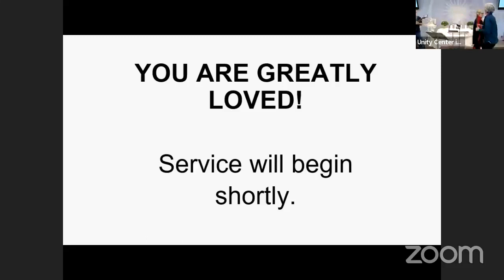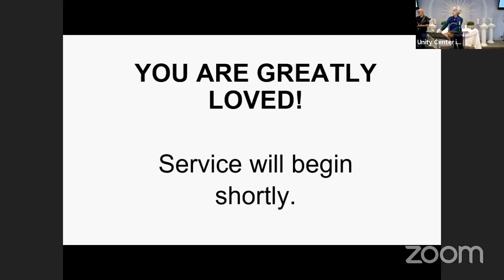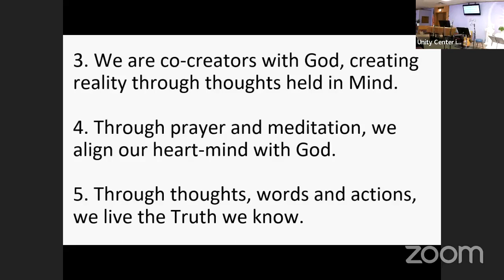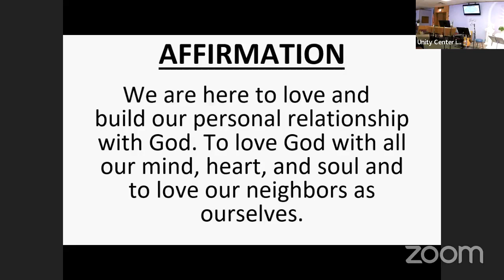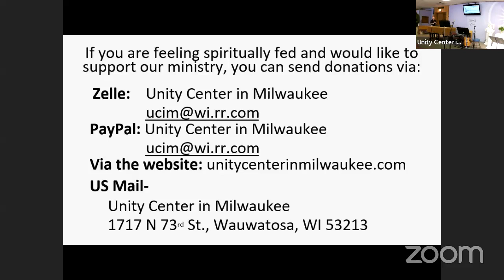Unity Center in Milwaukee Sunday March 24, 2024 Service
Rev. Patty’s Lesson is; “In Defense of Judas.”

Why did Judas do what he did?

Our Musical Guest this week is, Susan Larkin and friends

Susan brings Joy to our Sunday Service not only with her beautiful music, but also with her beautiful smile!

Mark Gatzke, Kevin Reger and Linda Zwirlein will be performing along side of Susan.